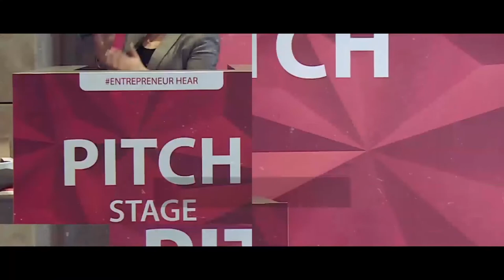Sumant Sinha, MD, ReNew Power talks about how to build up a great organization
Speaking at Entrepreneur Annual Conclave 2019, Sumant Sinha talked about what it takes to build a great organization. He talked about the importance of principles, values, mission and vision and emphasized that the founders need to build a culture in the organization.